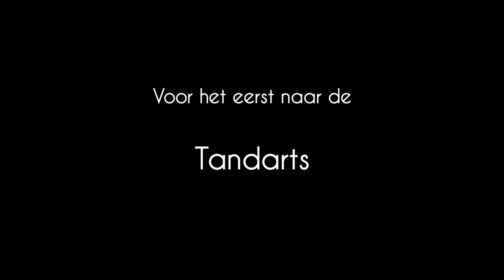Ons werk & tour du (moes)tuin in Zweden | moestuinieren en werken in eerste jaar na emigratie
Welkom bij een nieuwe weekvlog.
Deze week waren we heel druk onze nieuwe werkplek en we doen een rondje door de tuin en kas.
Kijk maar weer gezellig mee!

We hopen op een mooie boomgaard!
Help je mee voor boom nummer twee?